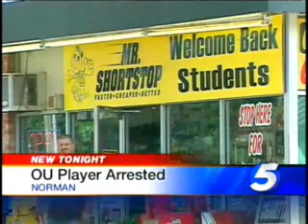Mark Rodgers Reacts To Ryan Broyles' Arrest, Suspension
SportsXtra's Mark Rodgers reacts to the arrest and suspension of Oklahoma Sooners freshman football player Ryan Broyles.